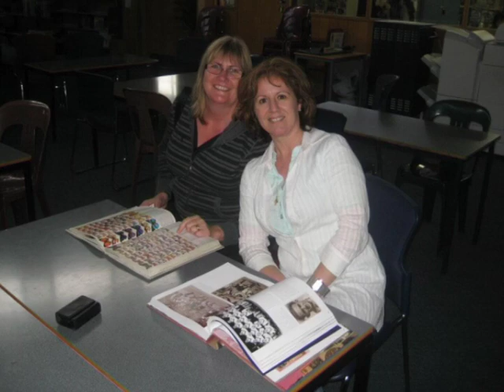HHS Class of 80 R1.avi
Heatherhill High Class of 1980 30 plus years on